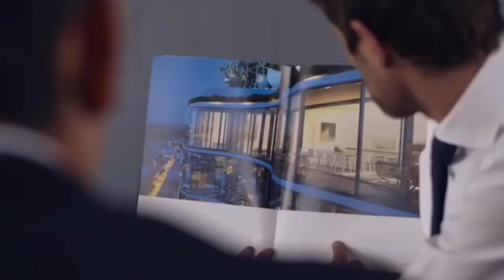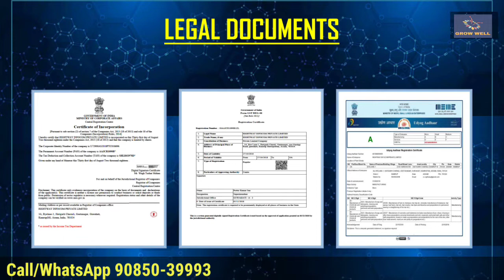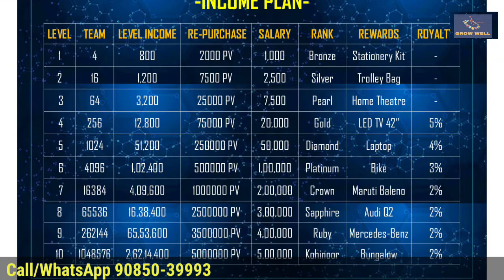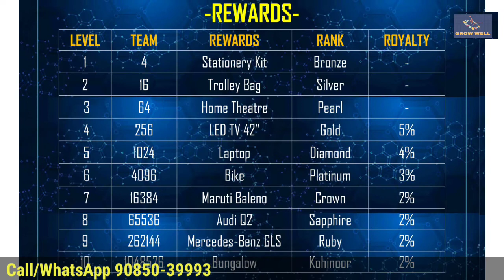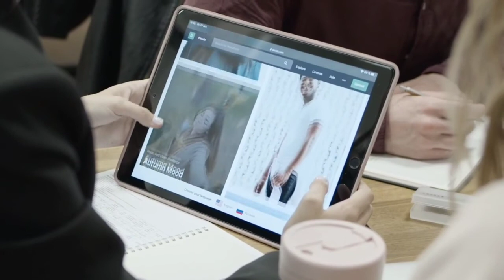new launch Mlm plan / grow well plan / direct selling / new 2021 Mlm plan /